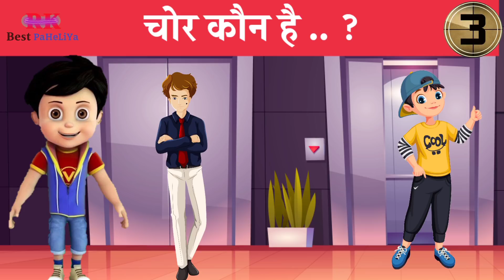Kise Bachayega Veer ? Veer The Robot Boy Paheliyan || Veer The Robot Boy New Episode 2021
Kise Bachayega Veer ? Veer The Robot Boy Paheliyan || Veer The Robot Boy New Episode 2021 || Veer The Robo Boy

Cover Topic in this video Releted to➡️

1.Riddles in hindi
2.Jasoosi Paheliya
3.Veer The Robot Boy Paheliyan
4.Veer The Robot Boy
5.Robot Boy

Video may contain Mature Language, Theme and Topic Like
(Robbry , Murder , Suicide, etc.)